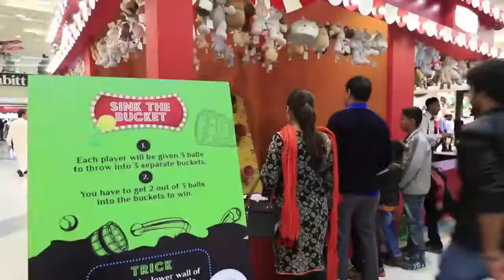Magical Mall Moments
The season full of surprises and magical moments is on its way! Can you guess what Dolmen Mall is up to next?